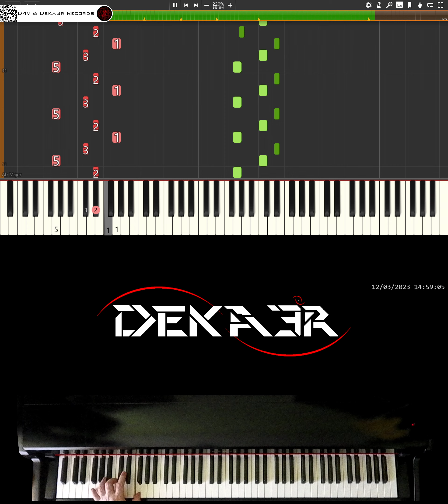🔴 IRL 🎹 RUNNER • CREACIÓN DE SU DIGITACIÓN, MNEMOTECNIA Y ESTUDIO PARA PIANO